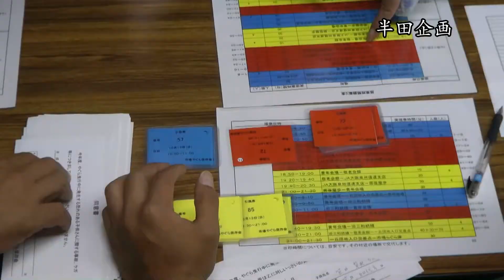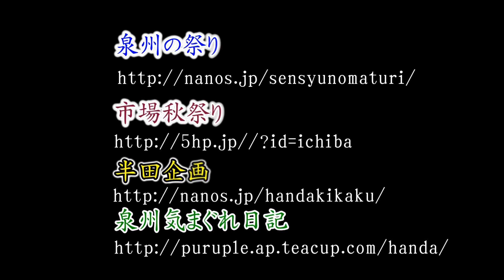平成２５年版市場秋祭りＰＲ映像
平成25年９月～10月
市場秋祭りの寄り合いなど、試験曳き、宵宮、本宮を収録

DVD版３枚組
定価2500円
半田企画HPよりご注文し条件によりで大幅割引にて販売してます。

ブルーレイ版３枚組
定価3500円